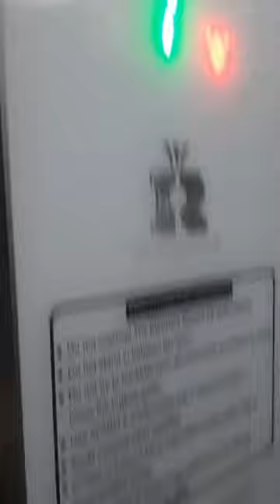2 Person lift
RICH ELEVATORS
WE INSTALL ALL TYPES OF LIFTS
PROPRIETOR:N.SANJAY KUMAR